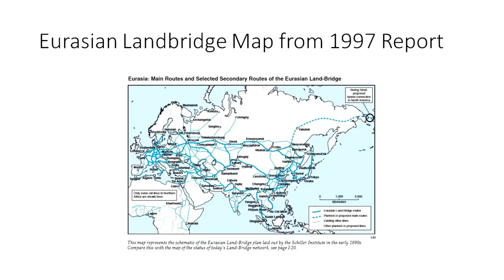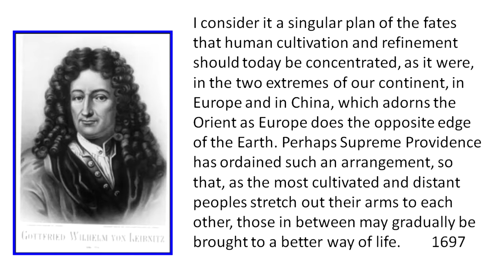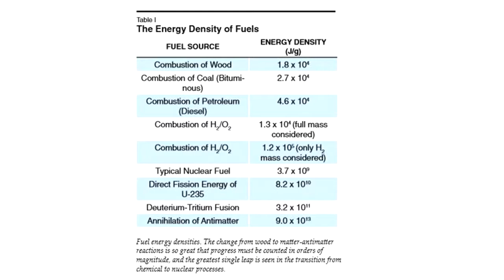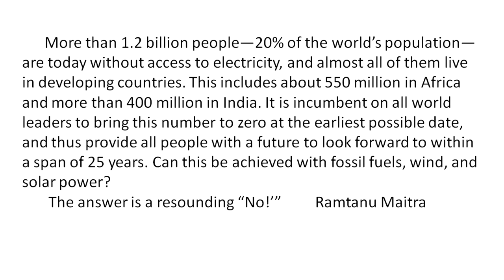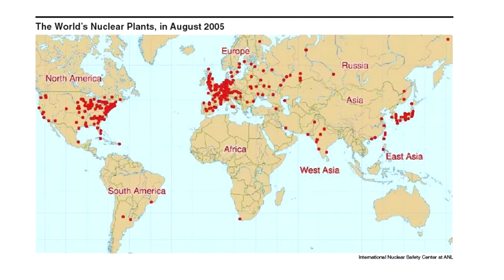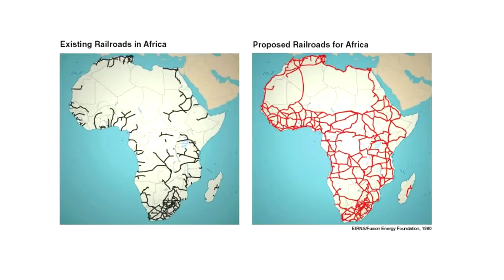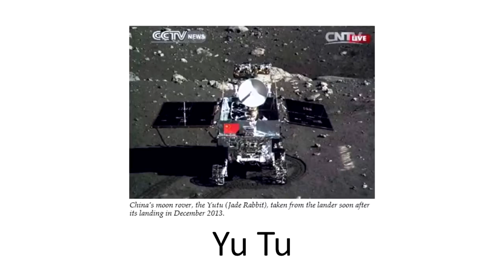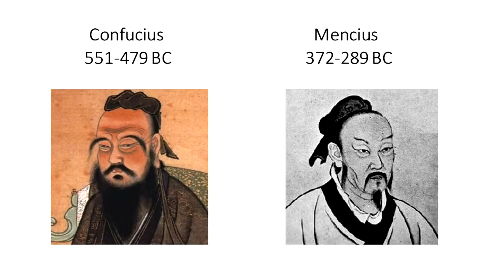20171213 Michael Billington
The New Silk Road Becomes the World Landbridge. Michael Billington, Executive Intelligence Review, Asia Desk. Alexander Hamiltons New BRICS Paradigm Can Save The United States. Schiller.

I loved UFO when it was on TV. And adored Col. Paul Foster and Cmdr. Ed Straker. When I heard they both died within 5 days of each other in 2005 I was heartbroken.